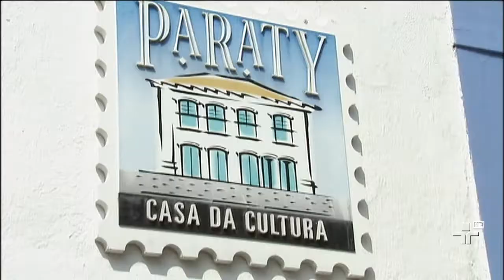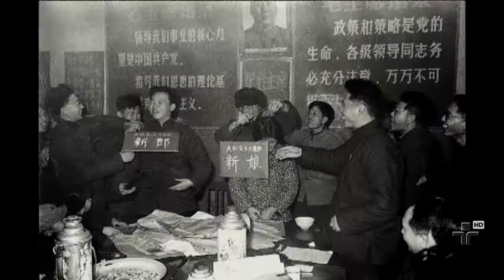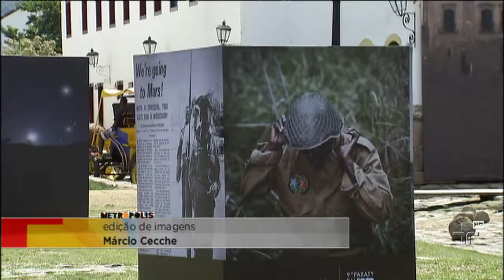Paraty Em Foco - Metrópolis 24/09/2013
Paraty se transformou na capital das imagens no último fim de semana. Aconteceu por lá a nona edição do "Paraty Em Foco". Todos os anos, o festival reúne trabalhos de fotógrafos profissionais e amadores.